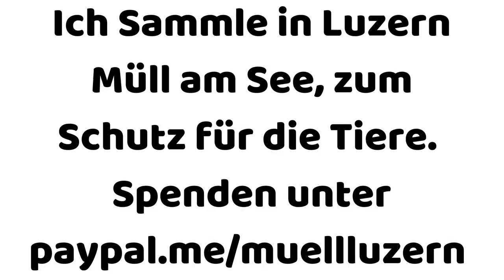Vogel fischt Müll aus dem See